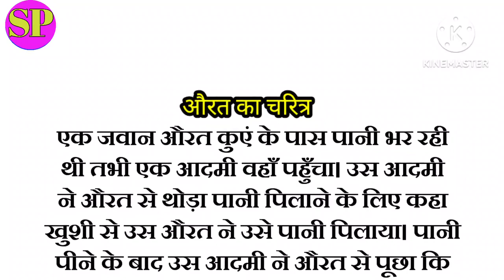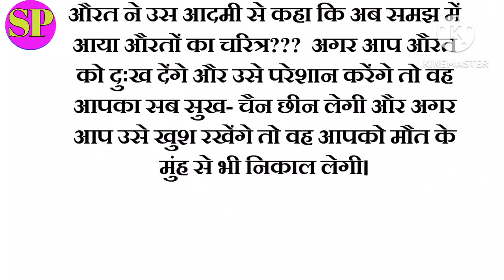औरत का चरित्र||aurat ka charitra||lessonable story||knowledgeable story||SP Hindi Stories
🙏♥️दोस्तों आपका इस चैनल पर हार्दिक स्वागत है।♥️🙏
💦आप लोग इस वीडियो में जानेंगे कि किस प्रकार एक महिला बड़े सफगोई से समझा दिया कि महिलाओं का सम्मान कैसे और क्यों जरूरी है।💦

🤡आगे मेरे आने वाले वीडियो में इसी प्रकार की कहानियां पढ़ेंगे और सुनेंगे। इसके अलावा आप हर प्रकार के सामाजिक ,पारिवारिक और मोटिवेशनल कहानियां देखेंगे। 🤡

और कॉमेंट तो अवश्य करें, इससे मुझे अपनी कमियों का पता चलता है, जिससे मैं निरंतर सुधार करता हूं। आपको मेरे इस चैनल पर समय देने के लिए बहुत बहुत धन्यवाद और आभार।. 🙏🙏

hindi kahani
kahani
stories in hindi
hindi stories
stories
moral stories
hindi story
bedtime stories
hindi kahaniya
kahaniya
kahaniyan
moral story
saas bahu
story
bedtime story
moral kahani
hindi kahaniyan
kahani kahani
moral kahaniya
new story
fairy tales
hindi fairy tales
funny stories
new stories
saas bahu ki kahani
story time
funny videos
story hindi
latest story
jadui kahaniya
shorts
short
emotional story
emotional
heart touching story
youtube shorts
short feed
trending video
hindi story
motivation
moral stories in hindi
motivational
emotional stories
shorts feed
sachi kahaniyan
rachana pandey
humanity
hindi kahani
hindi stories
hindi story
moral stories
kahani
stories
stories in hindi
kahaniyan
story in hindi
moral story
bedtime stories
story
kahaniya in hindi
kahaniya
saas bahu
hindi moral stories
hindi kahaniyan
moral kahani
bedtime story
hindi kahaniya
hindi moral story
kahani kahani
moral kahaniya
new stories
funny stories
fairy tales
new story
story time
funny videos
latest stories
new kahani
SP Hindi Stories
SP
Hindi
Stories
Hindimekahani
Hindikahani
Hindimekahaniya